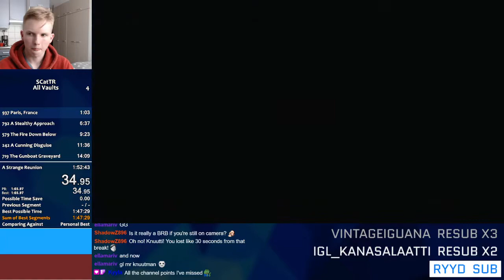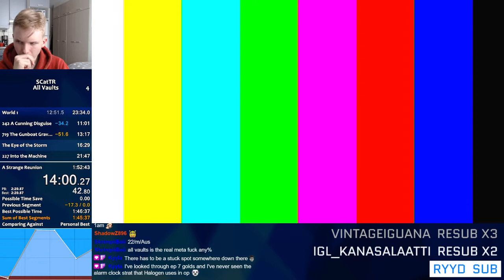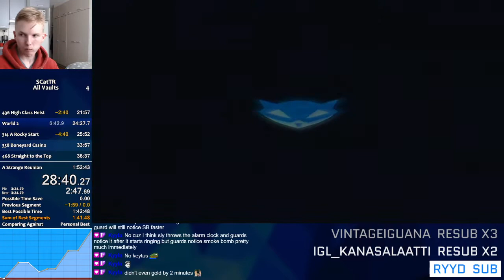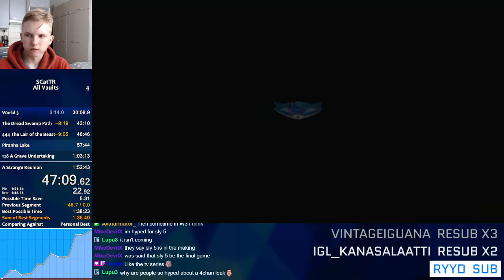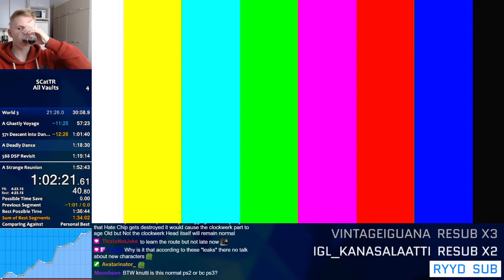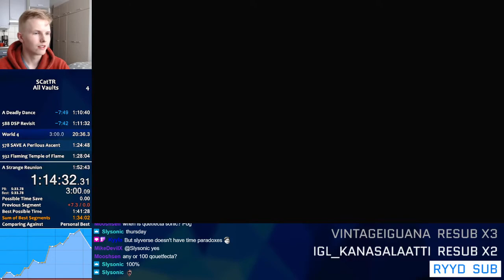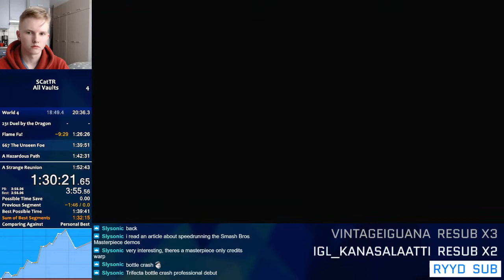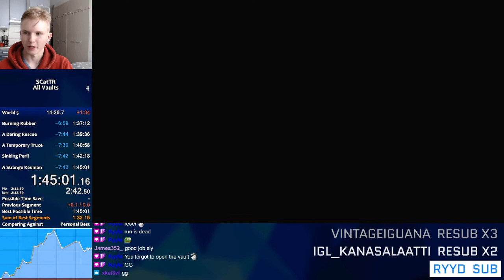Sly Raccoon All Vaults Speedrun in 1:45:01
Second run of this category. Ton of mistakes, but we are learning.